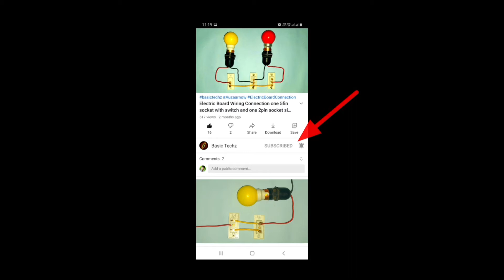Hotel adjust wiring || कैसे करते हैं होटल वायरिंग || Hotel room power distribution.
Hey. Once more again, you are welcome to Basic Techz

  hotel adjust wiring|कैसे करते हैं होटल वायरिंग ।

:- SOLVE QUESTIONS THIS VIDEO -:
💮Hotel room power distributio?
💮 Image of Hospital wiring?
💮Hotel Room Electrical layout ?

1️⃣ प्रैक्टिकल सीरीज कनेक्शन| practical series circuit connection

2️⃣प्रैक्टिकल pralell circuit क्या होता है,,How to make parallel circuit wiring connection

3️⃣एक बल्ब को चार जगह से on/ off कैसे करें!

4️⃣ Inverter & government electricity, waring connection